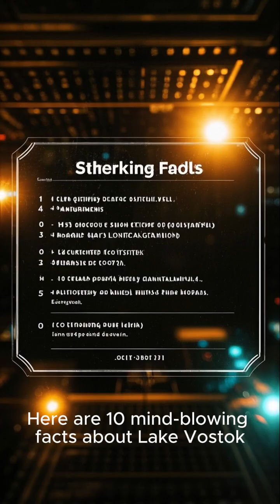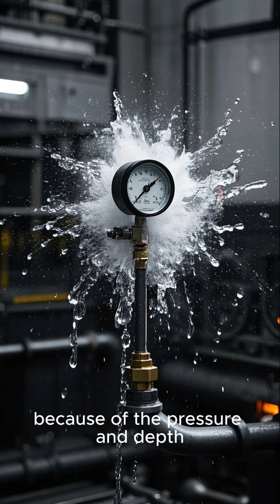10 Unknown Facts About Lake Vostok 🌍❄️ | Hidden World Beneath Antarctica!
Discover the mind-blowing secrets of Lake Vostok—one of Earth's most mysterious places buried deep beneath Antarctic ice! From ancient microbes to NASA research and conspiracy theories, here are 10 facts you’ve never heard before. Get ready to explore a hidden world under the ice!